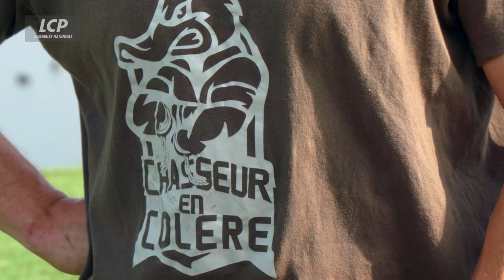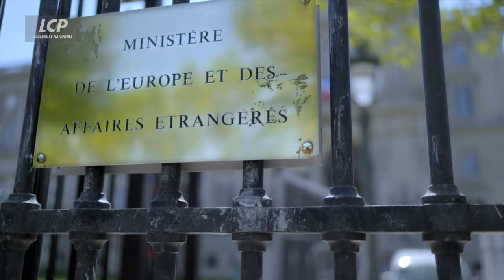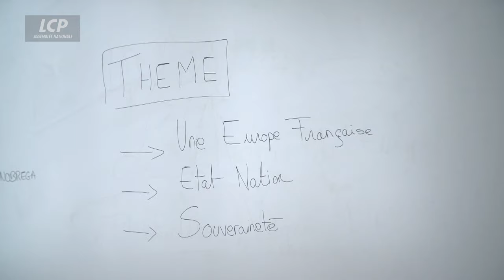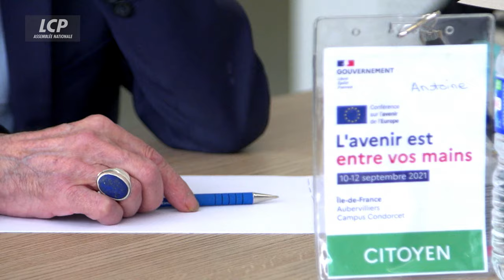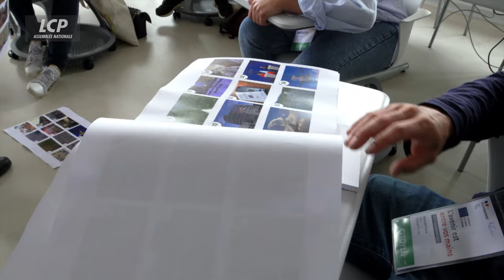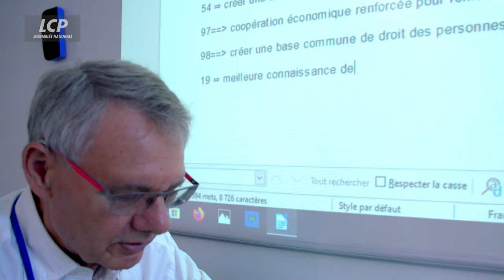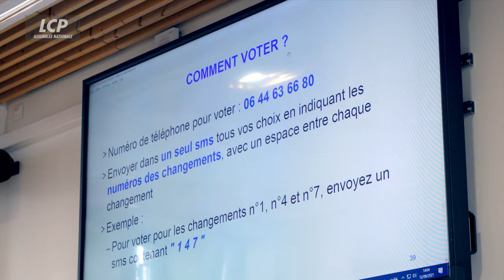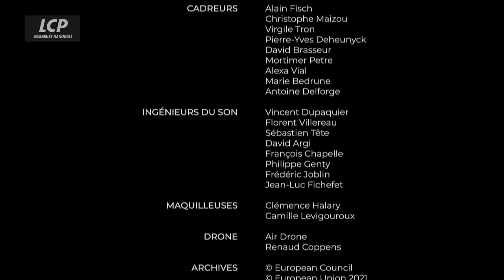Les eurocrates (1ère partie) | Documentaire LCP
Des Françaises et des Français ont participé à une Conférence sur l'avenir de l'Europe, à la Réunion, Toulon, Toulouse, Rennes, Lille, Aubervilliers et Strasbourg, puis au Palais d'Iéna à Paris. Ils ont été contactés au hasard par un institut de sondage et ont accepté de se jeter dans le bain européen. Certains sont europhiles, d'autres souverainistes. Certaines connaissent bien le fonctionnement de l'UE, d'autres n'y comprennent rien du tout.
Ils se sentent honorés de participer à cette aventure démocratique inédite tout en émettant de sérieux doutes sur sa véritable utilité. Ils s'approprient la matière européenne et même se passionnent pour la question. Pendant le processus, certains citoyens prennent l'initiative de se rendre à Bruxelles pour visiter les institutions et tenter de les comprendre.
Que ce soit dans la salle de conférence, autour de la machine à café ou au bar de l'hôtel, ils débattent avec leurs mots de l'Europe. La magie s'opère lorsque chacun apporte son expérience personnelle et fait remonter ce qu'il vit sur le terrain.
Prises de position fortes, débats enflammés, moments de doute, retournements de situation, éclats de rire, des coups de gueule... le tout dans une atmosphère bienveillante et constructive : on pénètre dans la (nouvelle) fabrique de la démocratie européenne...

Un film-documentaire sur les Français et l'Europe
Co-production LCP et Check Prod
Réalisation : Yann-Antony Noghès
Journalistes : Berengère Bonte et Noémie Mayaudon